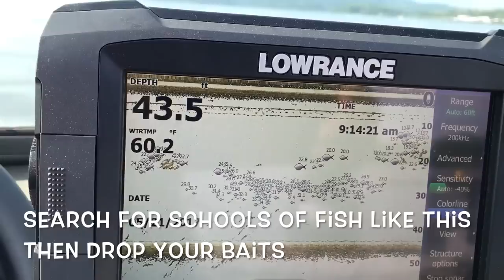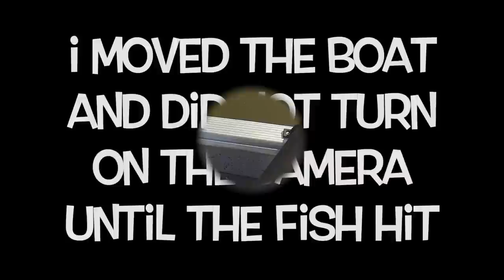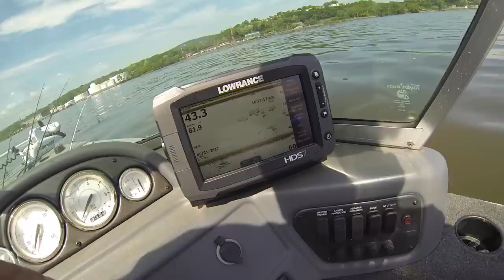How to fish for Striped Bass in the Hudson River in Newburgh New York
This is a how to video on catching Striped Bass. When the bass get in the fresh water of Newburgh this is the most common way to fish for them.